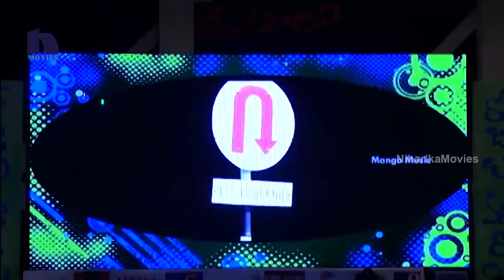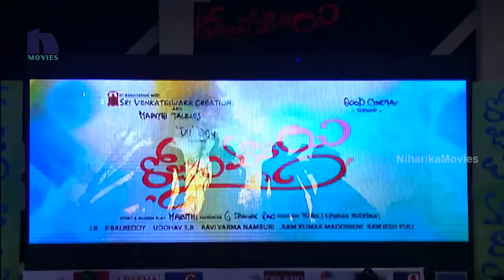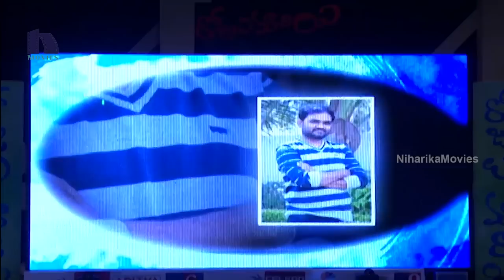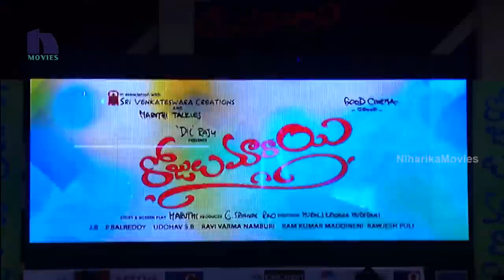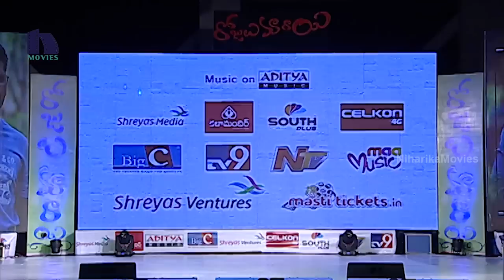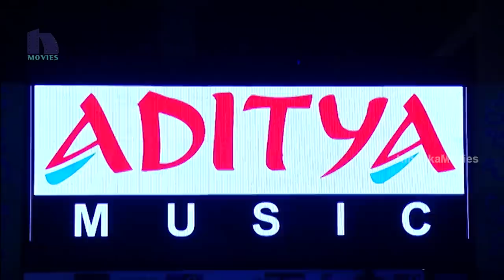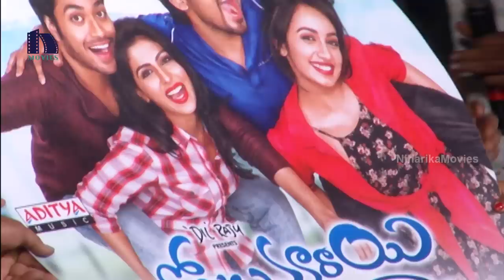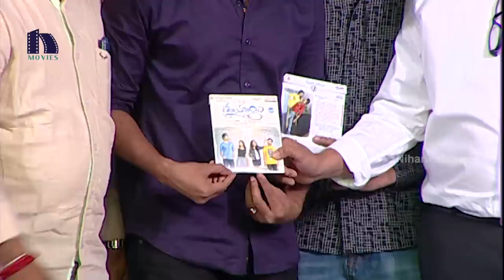Rojulu Marayi Full Audio Launch || Tejaswi, Kruthika, Parvatheesam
Watch Rojulu Marayi Full Audio Launch.